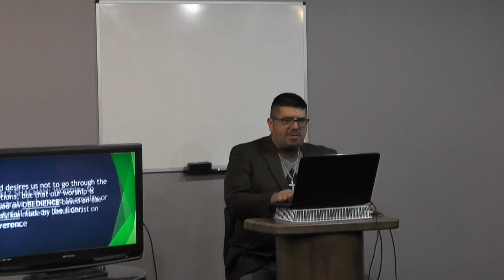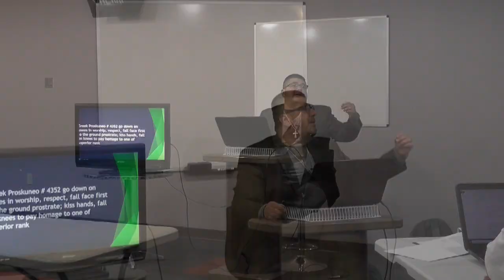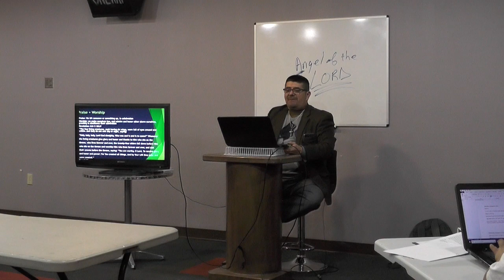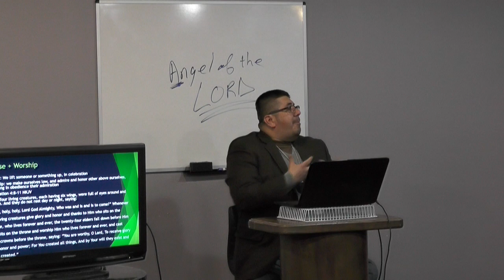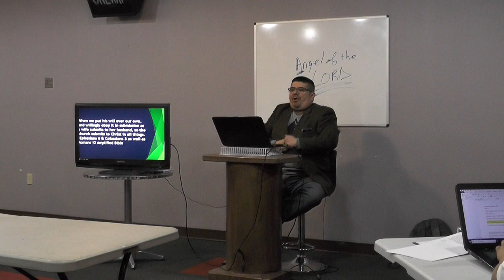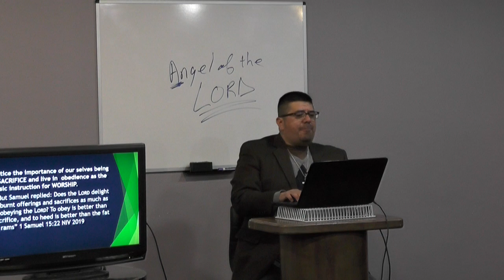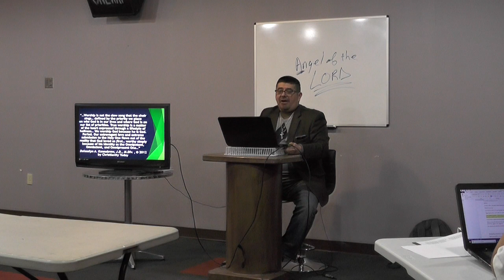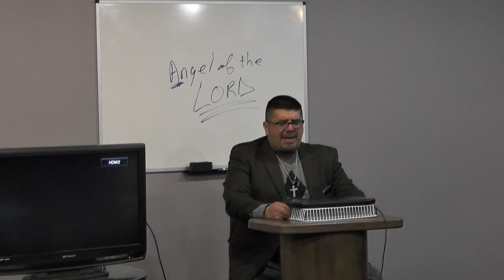Worship Week 5